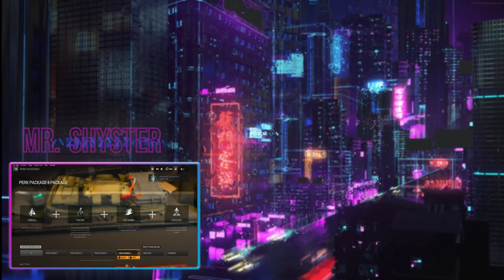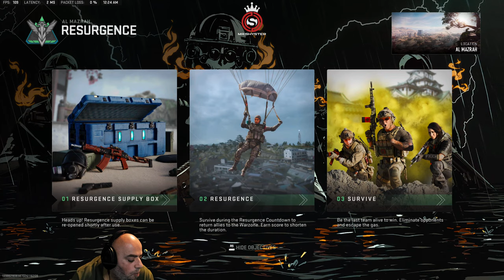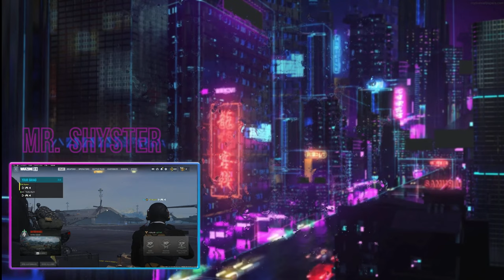🔴 LIVE Call of Duty Warzone 2.0 Gameplay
SINIGLE PC STREAM XIDAX PC
RTX3080
12TH GEN INTEL CORE I7 12700KF
32GB RAM
1440P ELEMENT MONITOR@ 165 HZ